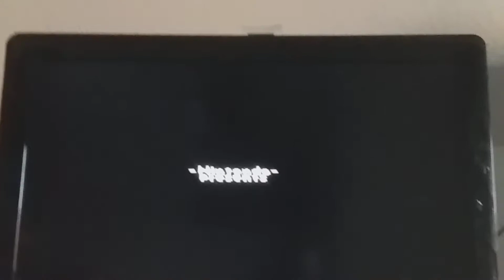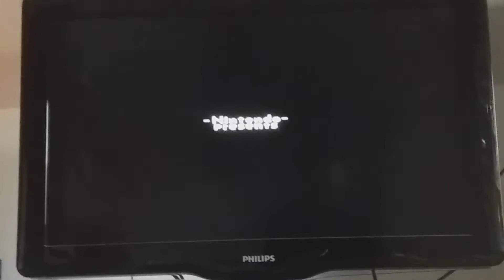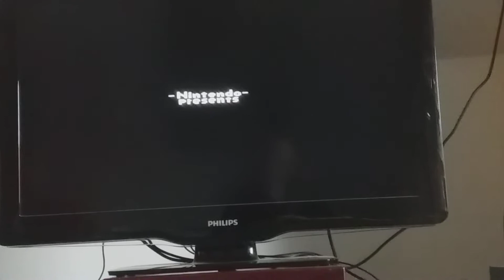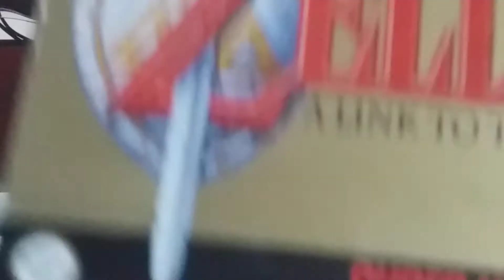TLC UNBOXING THE LEGEND OF ZELDA A LINK TO THE PAST SNES OVP FOLGE 3